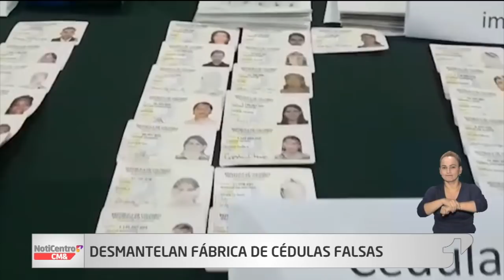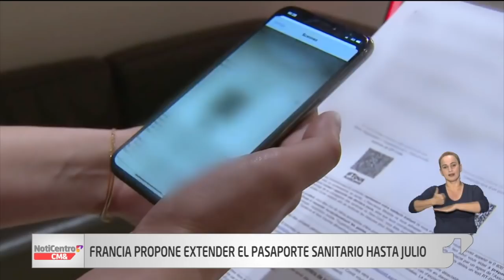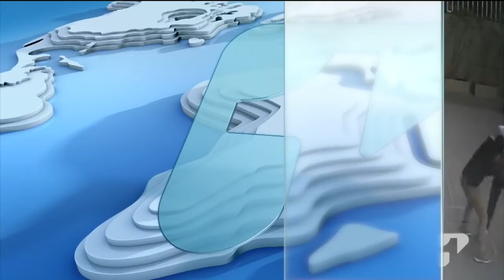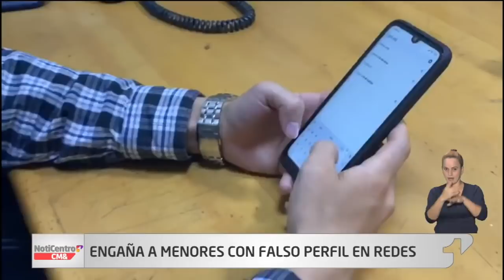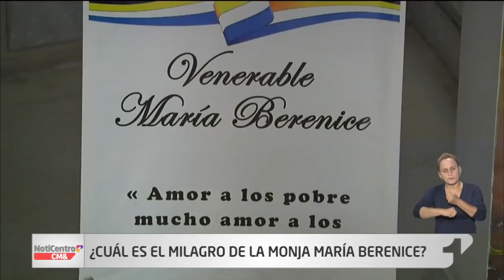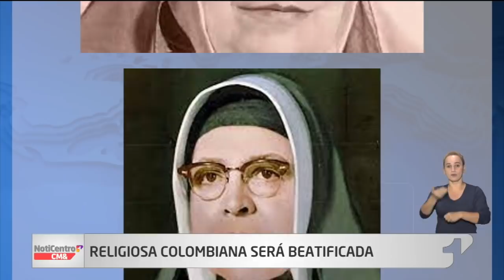NotiCentro 1 CM& Primera Emisión 13 de Octubre de 2021